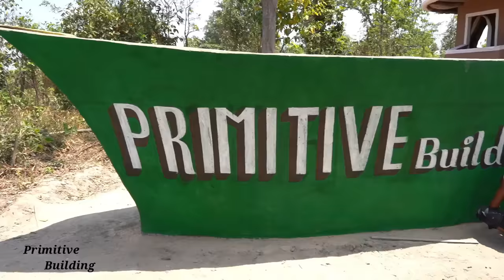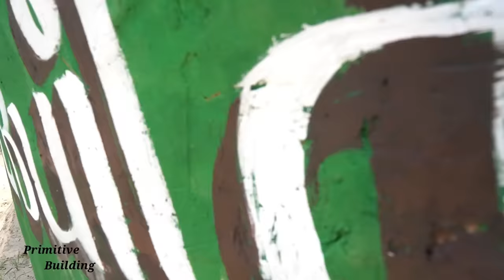Build Warships Villa And Swimming Pool Around Warships ( Full Video )